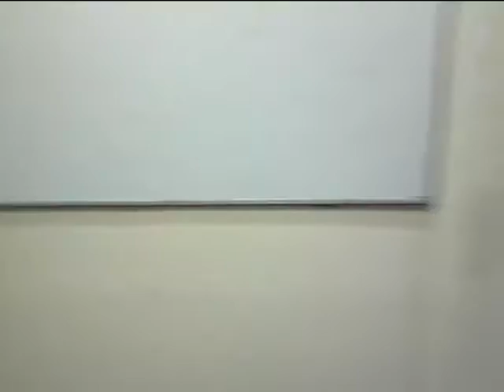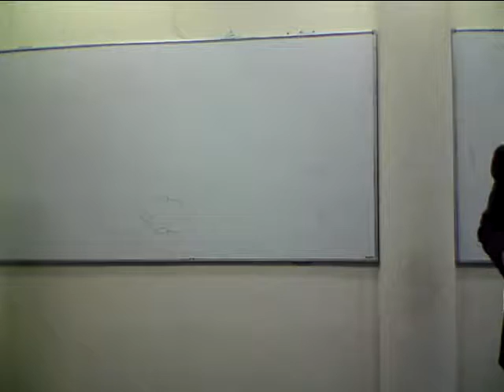Arpe - Risques Psycho Sociaux et droit du Travail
Intervention du Batonnier Gilles Violante  et debat entre les participants